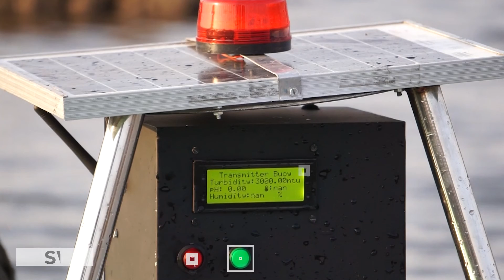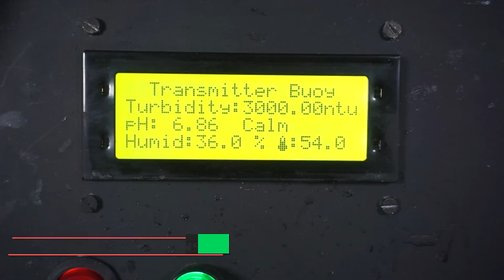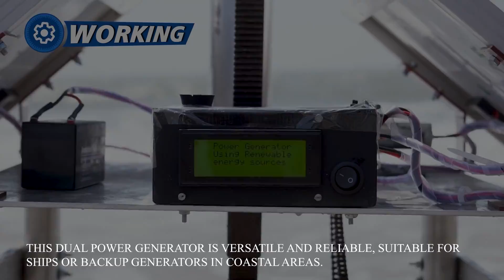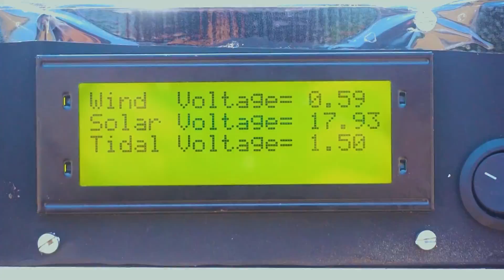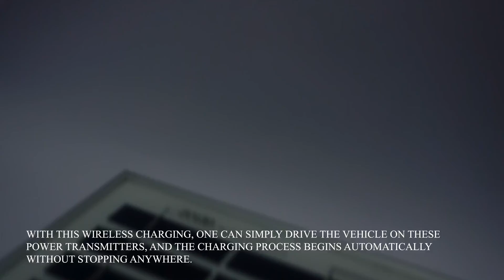Top 10 Power Generation Projects | Green Energy Projects 2024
Checkout Top 10 Power Generation Projects for Green Energy Generation with Free Documents & PPT Download Link

10. Motorized Solar Scarecrow Bird & Animal Repellent

9. Solar Sea Weather and Pollution Transmitter Buoy

8. Power Generation using Speed Breakers

7. Tidal Energy Solar and Wind Power Generator

6. Design & Fabrication of Mechanical Footstep Power Generator

5. Solar Power Bank with Wireless Charging

4. Mini Windmill Power Generation

3. Solar Wireless Electric Vehicle Charging System

2. Enhanced Vertical Windmill System

1. Pedal Powered Electricity Generator